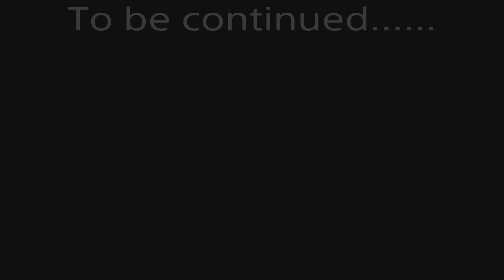This Draupnir Spear Is Amazing | God of War Ragnarok - Part 17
This spear might better than all the other weapons to be honest.

Thank you for all the support, LOVE YOU GUYS!!!✌️